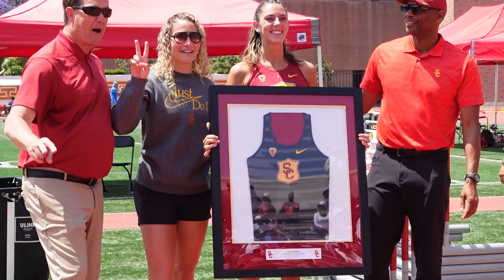See my video of the Introduction of the 2022 USC Track and Field Seniors at the USC vs. UCLA Meet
Here is my first video of the Introduction of the Men’s and Women’s Track and Field Seniors during the May 1, 2022 USC vs. UCLA Track Meet.  Read the entire story ane see more pictures and videos at trojancandy.com.